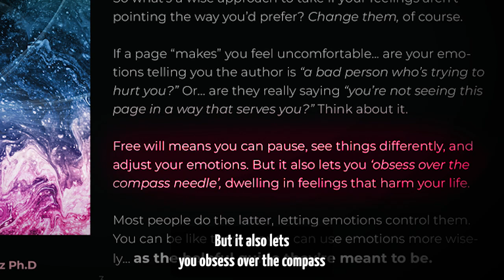WTF Are EMOTIONS And WHY Do We Have Them? [Eyes Wide Open Podcast Ep. 13]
You have emotions... but no one taught you what they're for, why depression is solvable, or how to use emotions, moods, and feelings to succeed. J-Ryze and Cyn cover all this and more in this eye-opening podcast episode.

CHAPTERS
00:00 Super-emotional Cyn thinks emotions are... weak?
00:26 Why do we have to have emotions?
03:50 What if I feel an emotion 'for no reason?'
05:52 Can't I just repress or avoid my emotions?
07:22 What's the point of a 'compass?'
08:20 Emotions show you something important.
09:46 Men *seem* to have more control over their emotions...
12:56 Many people auto-pilot their emotional state.
14:11 Cyn's emotional dinner-party story.
15:56 Why do people 'outburst' when triggered?
17:43 Stored emotions often manifest in bodily conditions.
18:10 Back to 'men controlling their emotions.'
21:21 What we mean by 'repression' vs. emotional control.
25:11 Will Smith, emotions, and triggers.
28:53 Chris Rock's latest special & emotional restraint.
30:48 Jay's opinion on why the slap happened.
35:40 How can I argue w/ emotional liberals?
41:21 Logic vs. emotion.
43:28 Quote from our book: Eyes Wide Open Vol. 1
44:36 How to self-cure depression and other emotions.
48:39 Cyn's triumph over bipolar, panic-anxiety disorder.
51:51 Cyn offers to help anyone dealing with dark emotions.
52:55 Why is making decisions solely based on emotions bad?
57:33 J-Ryze says you're amazing and powerful.

Want to ask us a question or suggest a topic?